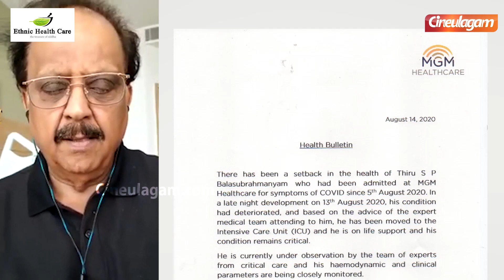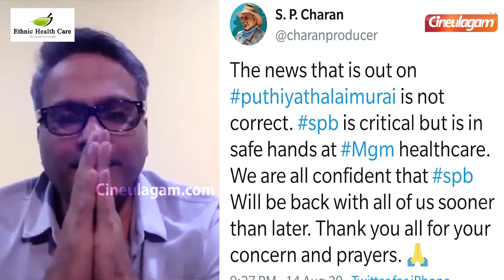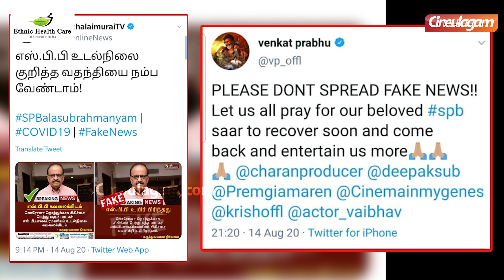SPB மறைந்ததாக வெளிவந்த Fake news-ஐ நம்பாதீங்க please - Celebrities emotional | SPB Corona News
Singer SP. Balasumbramaniyam had corona positive last aug 5th. He left a video and shared he has slight corona attack and he will recover soon. But now he is serious in hospital by life support oxygen. Some of the news channels spreaded a fake news that he died and it got virally shared as a rumour on net. Many of the Celebrities got hurted due to this and expressed how much they broken by this fake news and all are praying for his speedy recovery. Connect with

Cineulagam : Tamil Cinema updates | Tamil Cinema interviews | Tamil Cinema News | Tamil Cinema Viral Videos | Tamil Cinema Viral Topics | Tamil Cinema Trailer | Tamil Cinema Teaser | Tamil Cinema Fans Reaction | Movie Review Public Reactions | Public Reviews | Celebrities Live | Celebrities TikTok Videos | Tamil Movie Hot Updates | Tamil Actress Videos | Actors Mashup | Tamil cinema Gossips | Tamil Cinema Trending | Today Trending Videos in Youtube | Funny Videos in tamil Cinema | Director Interview | Actor Interview